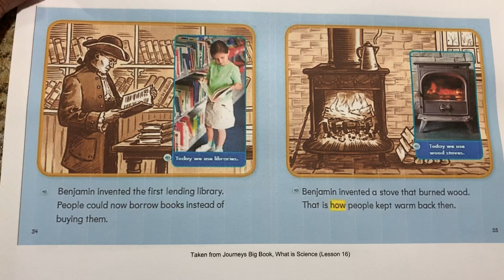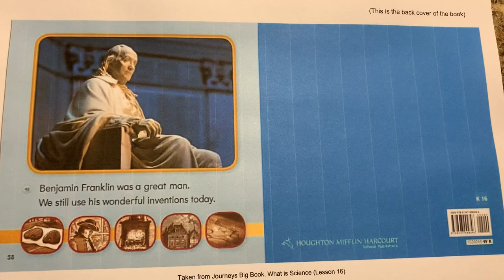Reading of “Benjamin Franklin Inventor” written by Linda Ruggieri